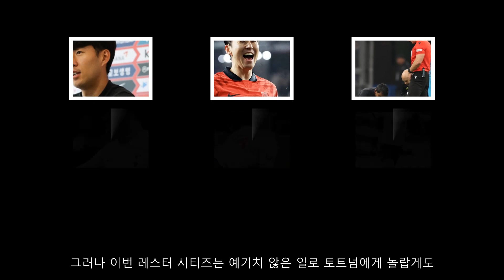실제 상황ㅣ"손흥민이 드러내는 충격적인 진실! 케인과의 이별에 대한 현장 반응!" 손흥민의 충격적인 폭로, 케인과 토트넘 사이의 위기를 직면한 순간